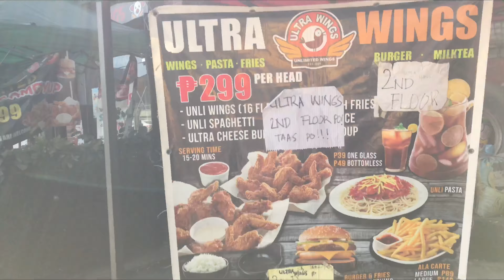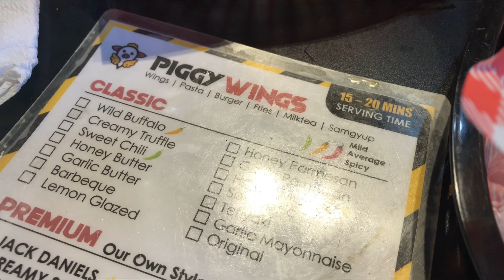TARA KAIN TAYO SA PIGGY WINGS (UNLI WINGS AT UNLI SAMGYUPSAL FOR ONLY 299)